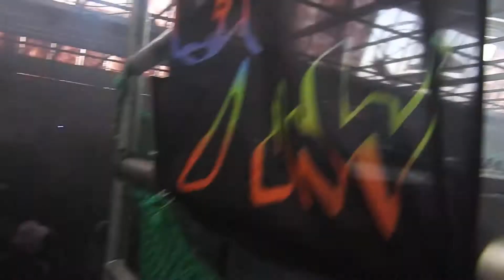multy ams 8 4 2017 30 1